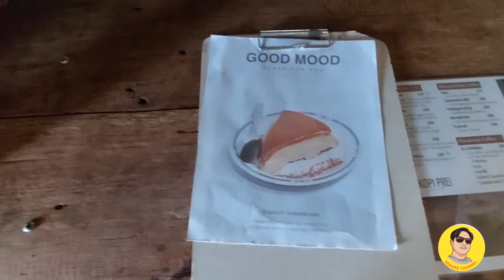REVIEW TEMPAT NGOPI DI RUMAH SENIMAN DI ATAS BUKIT BANGKEL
Pak katirin  sosok pelukis aliran abstrak expresionis  salah satu seniman yogyakarta yg karyanya  keren keren ,  kali ini kita kerumahnya sekaligus galery  lukisanya. dan ternyata  pak katirin buka cave buat ngopi , karena tempatnya di atas  bukit bangkel menambah nikmat ngopi disini apalagi kita bisa liat hasil lukisanya pak katirin . dan buka nya hari jumat, sabtu, minggu .  hanya sore sampai malam.
seniman yogys